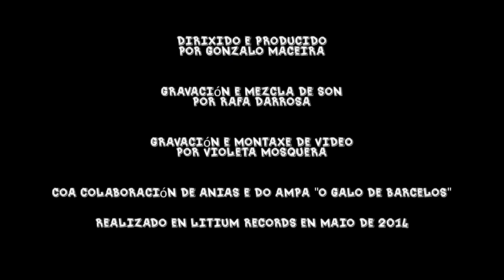The Engine - Coro do C.E.I.P Barcelos (Fuel Fandango cover)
Este coro infantil de pontevedra se atreven (bastante bien) con esta canción del dúo formado por el productor Alejandro Acosta y la cantante cordobesa Nita, de su primer álbum homónimo.

Detalles como esto son cosas que uno ame la música